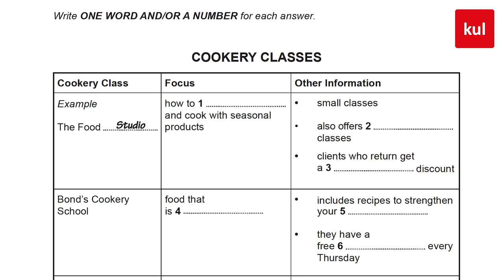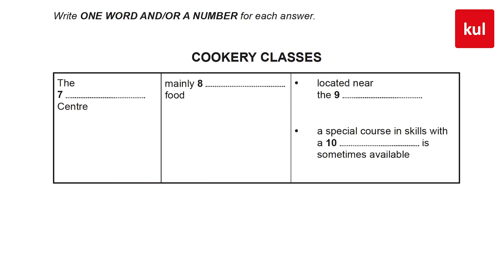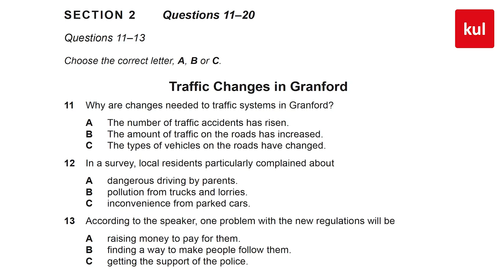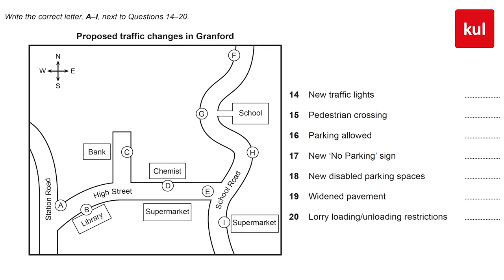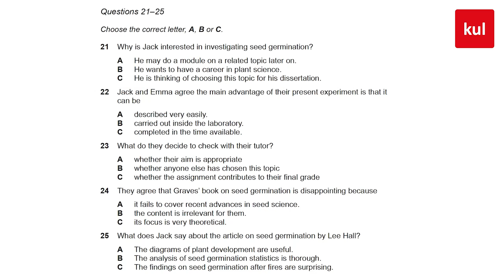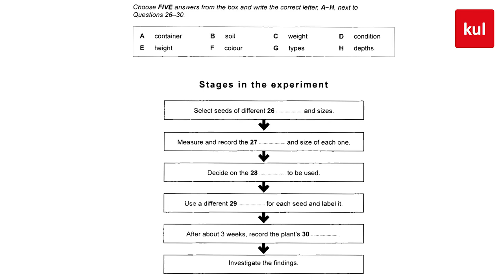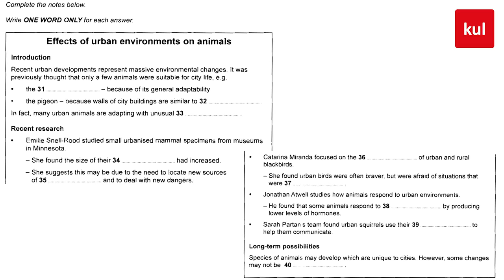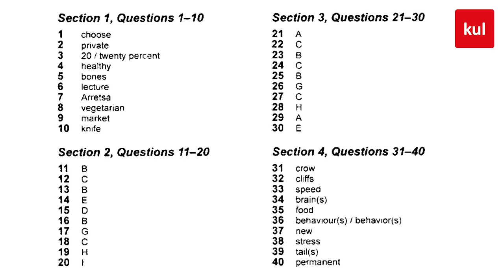Cambridge 13 Test 1